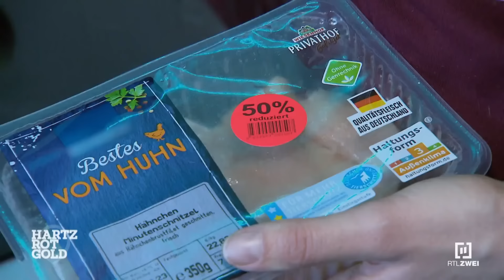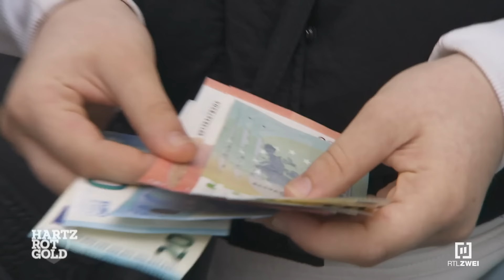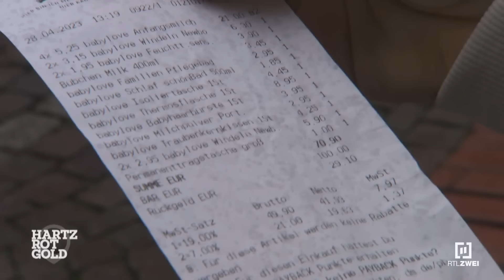Schrecklicher erster Schultag?! | Hartz, Rot, Gold | RTLZWEI Dokus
Natasha kommt ihren Sohn von seinem ersten Tag in der Schule abholen. Gemeinsam mit ihren restlichen Kindern macht sie sich auf den Weg nach Hause. Doch der 6-jährige Tyler ist nicht mehr so glücklich über seine Einschulung wie zuvor.